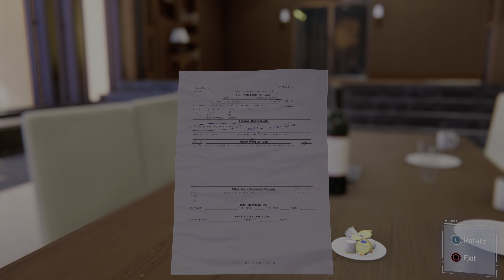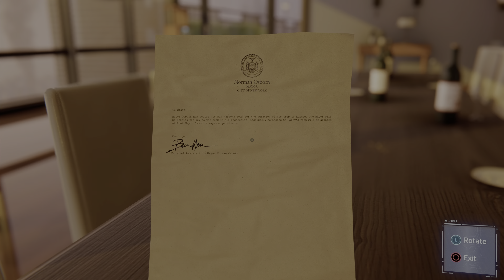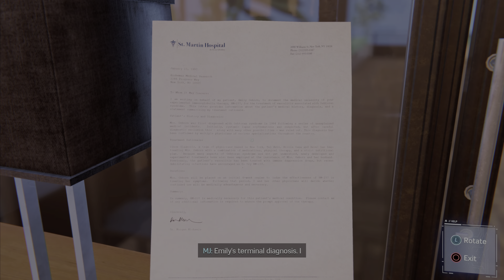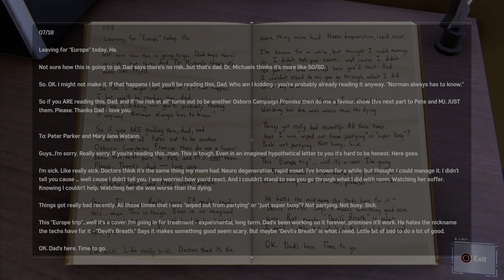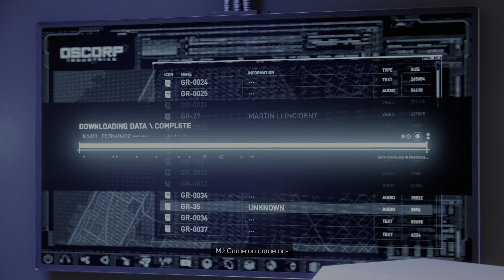THE BEGINNING OF THE END | Spider-Man: Remastered - Part 14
Spider-Man Remastered Walkthrough Gameplay Part 14. This series will include the full game story, side missions, collectables and DLC (Footage captured on PS5 in 4K 60FPS, HDR, Fidelity mode with RTX).

Spider-Man (2018)

Peter Parker has been Spider-Man for eight years; at the age of 23, he is about to see Wilson Fisk's empire crumble underneath his feet as the N.Y.P.D. can finally arrest 'The Kingpin' for years of political corruption and scandals. After successfully taking Fisk out, Peter's troubles start to unravel as a new threat rises to take Fisk's place: The Demons. New York starts falling into chaos, and Spider-Man's days may be numbered.